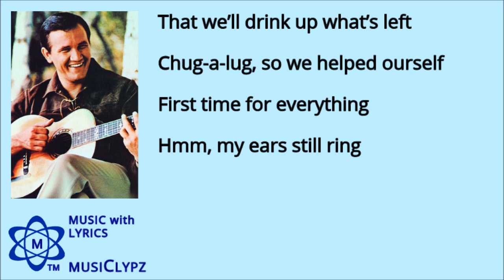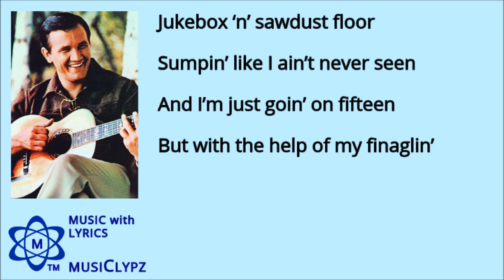Chug a lug - Roger Miller 1964 HQ Lyrics MusiClypz